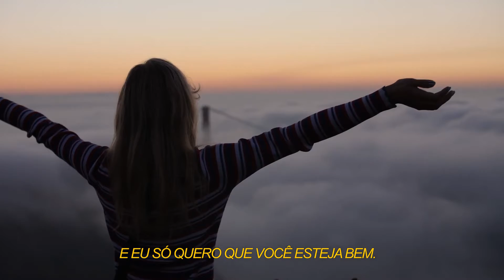Ivo Pessoa - Eu Só Quero Que Você Esteja Bem.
A música "Eu Só Quero Que Você Esteja Bem" estará disponível, em breve, nas plataformas digitais, distribuída pela OneRPM.
Eu Só Quero Que Você Esteja Bem

Quarentena em modo on
Maratonando pro Armagedom
E eu só quero que você esteja bem.

Entre paredes forçam meu silêncio
Censura a tudo o que penso em isolamento

Em prisão domiciliar
Virou depressão o que era bem estar

Sem parecer é a terceira guerra
Olha a mentira imprecatória mascarando a terra
Nos metendo em uma nova ordem mundial

Não há soldados, canhões, som de tiros
Só o silêncio letal de um roto vírus

O jornal do obituário torce pra segunda onda
Que vai nos contaminar mesmo que a gente se esconda

Soltam culpados prendem inocentes
A pandemia é um snuff game
De poder doente

DEUS VULT
Virtude pra lutar contra o dragão vermelho
Que subjuga a humanidade e a põe de joelhos

Parece que foi numa outra vida
Encontros,beijos, abraços, festas, despedidas

Você e o povo aí estão em minhas orações
Deus nos proteja e cure todas as nações

Apoie o trabalho do artista. Ivo Pessoa está no Apoia.se.